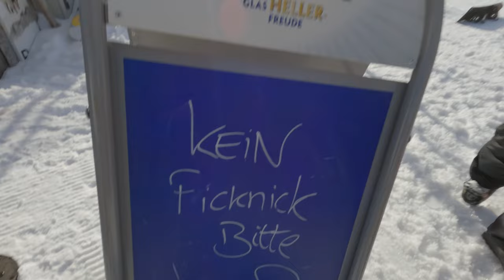Ben Richards takes on Axamer Lizum | Downdays CORE SHOTS S2 EP4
Hide your kids, the Kiwis are in town! Join us for a warm-hearted glimpse into the New Zealand diaspora with Ben Richards and the gang during a spring shred day at Axamer Lizum outside of Innsbruck—as soon as Ben can find his skis, that is!